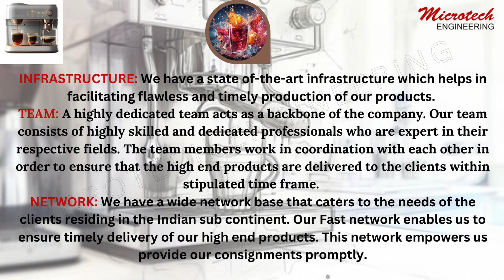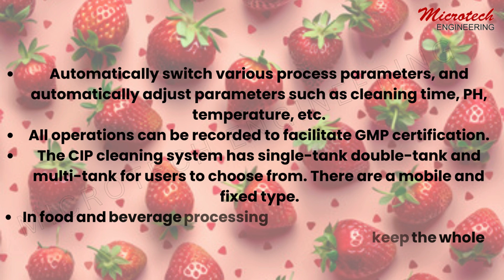FULLY AUTOMATIC CIP SYSTEM, Automated CIP System, CIP System, Processing Solutions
MICROTECH ENGINEERING
MR. MAHTAB KHAN L-89, KRISHAN VIHAR, DELHI, INDIA – 110086